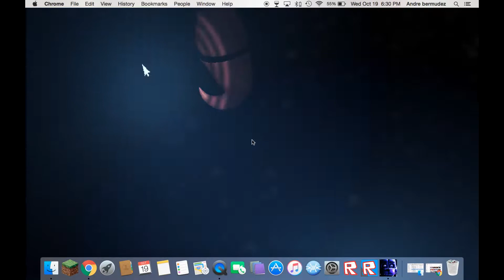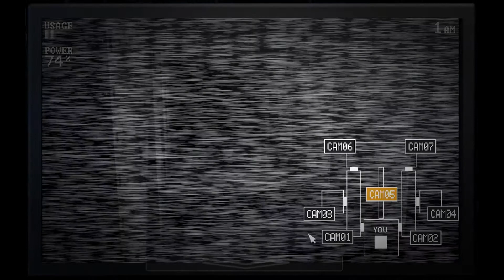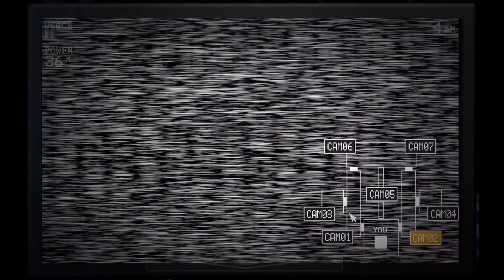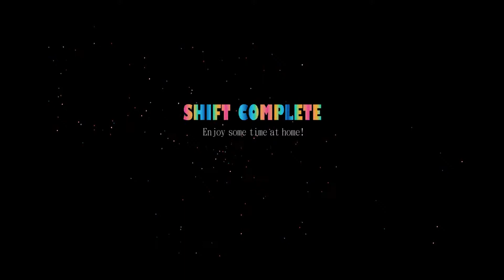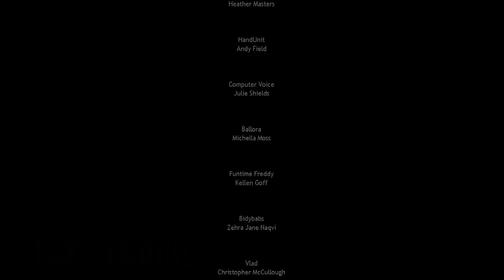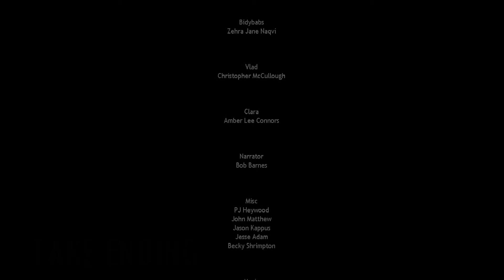Five Nights at Freddy's:Sister Location FINALE